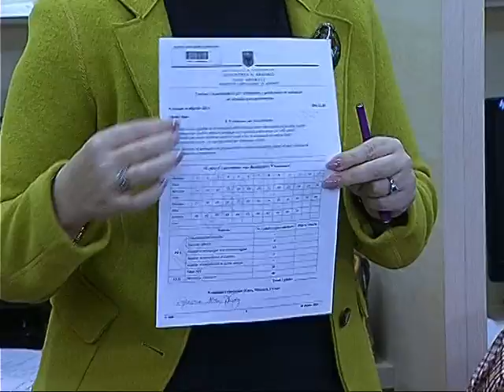KORRIGJIMI I TESTEVE TE MESUESVE,MINISTRJA THOTE SE EMRIMET NE JANAR,JO PERFUNDIMTARE LAJM